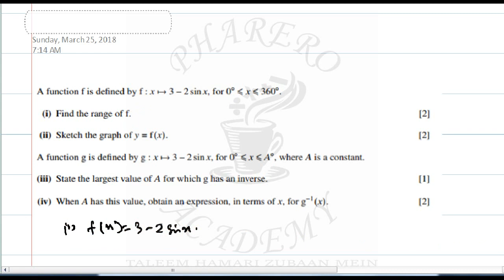A function is defined by f(x) = 3—2 sinx ....... IN URDU / HINDI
A function is defined by f(x) = 3—2 sinx. for zero degree is less than and equal to x and x is less than and equal to 360 degree.
(I) Find the range of f.
(ii) Sketch the graph of y = f(x).
A function g is defined by g (x)= 3 — 2 sinx, for 0° is less than and equal to x and xis less than and equal to A degrees where A is a constant .
(iii State the largest value of A for which g has an inverse.
(h) When A has this value, obtain an expression, in terms of x, for    g ^-1(x)